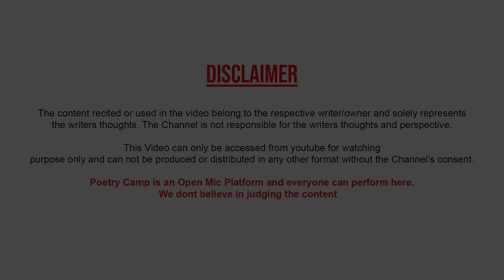Bahut Tej Hai Vo Ladki | Poem By Saani Skr | Poetry Camp | Poetry Camp Shayari | शायरी